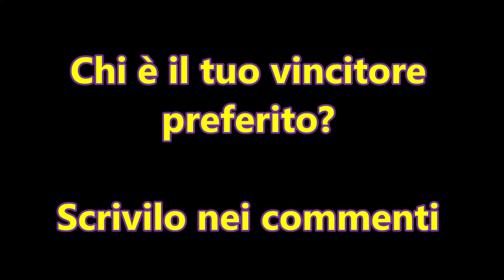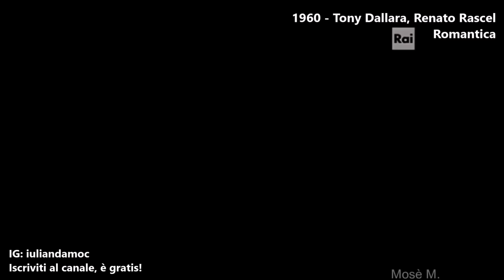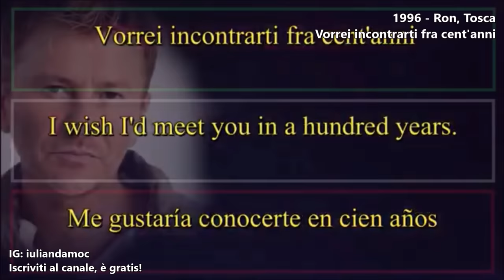TUTTI I VINCITORI DEL FESTIVAL DI SANREMO DAL 1951 AL 2024 | Angelina Mango La Noia e Mengoni 2023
IL TUO VINCITORE PREFERITO? Scrivilo nei commenti!
In occasione del 74° festival di Sanremo, ripercorriamo tutti i vincitori delle prime 74 edizioni, cioè tutti i vincitori dal 1951 al 2024.

Questa tipologia di video è fatta per raccontare l'evoluzione musicale del programma, servendosi di didascalie, grafiche, musica e montaggio di video modificati attraverso l'editing per creare una nuova narrazione originale.

La realizzazione di questi video richiede diversi giorni di lavoro. Mi informo su tutti i vincitori delle varie edizioni, ricerco i video delle canzoni, seleziono accuratamente le parti più famose e le assemblo in ordine cronologico, accompagnandole col testo. Nel montaggio sia realizzo personalmente le grafiche, sia prendo foto e video esistenti trasformandoli in un filmato completamente originale, contestualizzato da queste immagini.

1951 Nilla Pizzi Grazie dei fiori
1952 Nilla Pizzi Vola colomba
1953 Carla Boni, Flo Sandon’s Viale d’autunno
1954 Giorgio Consolini, Gino Latilla Tutte le mamme
1955 Claudio Villa, Tullio Pane Buongiorno tristezza
1956 Franca Raimondi Aprite le finestre
1957 Claudio Villa, Nunzio Gallo Corde della mia chitarra
1958 Domenico Modugno, Johnny Dorelli Nel blu dipinto di blu
1959 Domenico Modugno, Johnny Dorelli Piove (Ciao ciao bambina)
1960 Tony Dallara, Renato Rascel Romantica
1961 Betty Curtis, Luciano Tajoli Al di là
1962 Domenico Modugno, Claudio Villa Addio… addio
1963 Tony Renis, Emilio Pericoli Uno per tutte
1964 Gigliola Cinquetti, Patricia Carli Non ho l’età (Per amarti)
1965 Bobby Solo, New Christy Minstrels Se piangi se ridi
1966 Domenico Modugno, Gigliola Cinquetti Dio come ti amo
1967 Claudio Villa, Iva Zanicchi Non pensare a me
1968 Sergio Endrigo, Roberto Carlos Braga Canzone per te
1969 Bobby Solo, Iva Zanicchi Zingara
1970 Adriano Celentano, Claudia Mori Chi non lavora non fa l’amore
1971 Nada, Nicola Di Bari Il cuore è uno zingaro
1972 Nicola Di Bari – I giorni dell’arcobaleno
1973 Peppino Di Capri Un grande amore e niente più
1974 Iva Zanicchi Ciao cara come stai?
1975 Gilda Ragazza del Sud
1976 Peppino Di Capri Non lo faccio più
1977 Homo Sapiens Bella da morire
1978 Matia Bazar e dirsi ciao!
1979 Mino Vergnaghi Amare
1980 Toto Cutugno Solo noi
1981 Alice Per Elisa
1982 Riccardo Fogli Storie di tutti i giorni
1983 Tiziana Rivale Sarà quel che sarà
1984 Al Bano, Romina Power Ci sarà
1985 Ricchi e Poveri Se m’innamoro
1986 Eros Ramazzotti Adesso tu
1987 Gianni Morandi, Enrico Ruggeri, Umberto Tozzi Si può dare di più
1988 Massimo Ranieri Perdere l’amore
1989 Anna Oxa, Fausto Leali Ti lascerò
1990 Pooh Uomini soli
1991 Riccardo Cocciante Se stiamo insieme
1992 Luca Barbarossa Portami a ballare
1993 Enrico Ruggeri Mistero
1994 Aleandro Baldi Passerà
1995 Giorgia Come saprei
1996 Ron, Tosca Vorrei incontrarti fra cent’anni
1997 Jalisse Fiumi di parole
1998 Annalisa Minetti Senza te o con te
1999 Anna Oxa Senza pietà
2000 Avion Travel Sentimento
2001 Elisa Luce (Tramonti a nord est)
2002 Matia Bazar Messaggio d’amore
2003 Alexia Per dire di no
2004 Marco Masini L’uomo volante
2005 Francesco Renga Angelo
2006 Povia Vorrei avere il becco
2007 Simone Cristicchi Ti regalerò una rosa
2008 Giò Di Tonno, Lola Ponce Colpo di fulmine
2009 Marco Carta La forza mia
2010 Valerio Scanu Per tutte le volte che
2011 Roberto Vecchioni Chiamami ancora amore
2012 Emma Non è l’inferno
2013 Marco Mengoni L’Essenziale
2014 Arisa Controvento
2015 Il Volo Grande amore
2016 Stadio Un giorno mi dirai
2017 Francesco Gabbani Occidentali's Karma
2018 Ermal Meta e Fabrizio Moro Non mi avete fatto niente
2019 Mahmood Soldi
2020 Diodato Fai Rumore
2021 Maneskin Zitti e Buoni
2022 Blanco e Mahmood Brividi
2023 Marco Mengoni Due vite
2024 Angelina Mango La Noia

tutti i vincitori di sanremo dal 1951 al 2024

Angelina Mango è la vincitrice del Festival di Sanremo 2024 con il brano La Noia

Sanremo 2021 - I maneskin vincono la 71° edizione del Festival di sanremo
Sanremo 2022 - Mahmood e Blanco vincono la 72° edizione del Festival di sanremo
Sanremo 2023 - Marco Mengoni vince la 73° edizione del Festival di sanremo

vincitore sanremo 2024,angelina mango sanremo 2024,angelina sanremo 2024,angelina mango vince sanremo 2024

chi è il vincitore sanremo 2024
chi ha vinto il 74 festival di sanremo
come è finito sanremo 2024